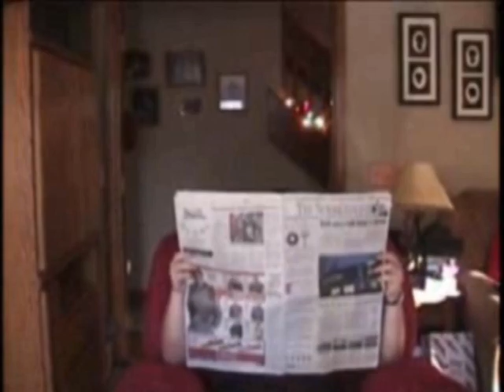Alex Behind the Music Part 1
The life and times of the world famous Alex